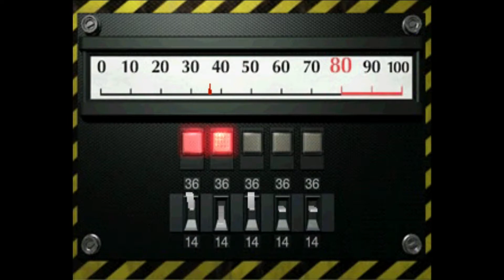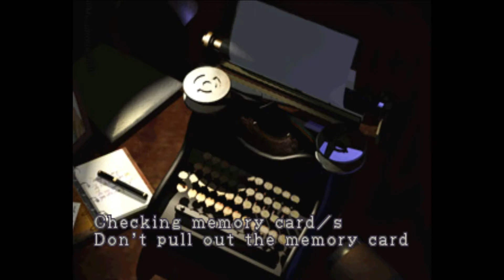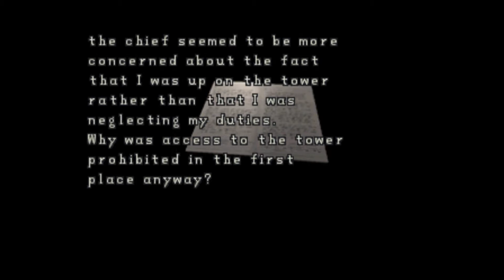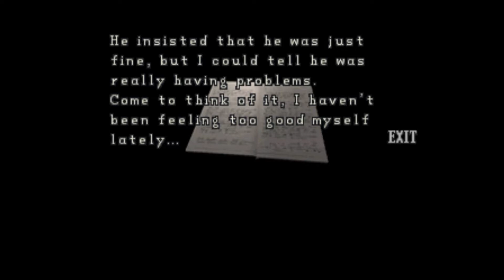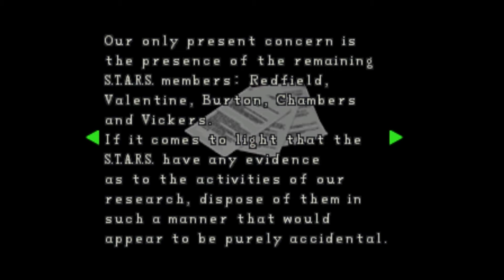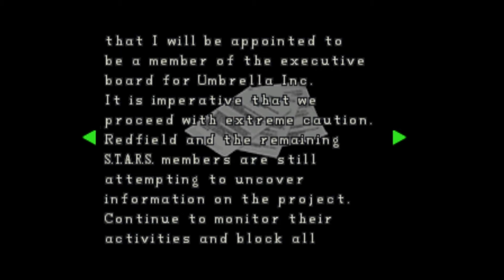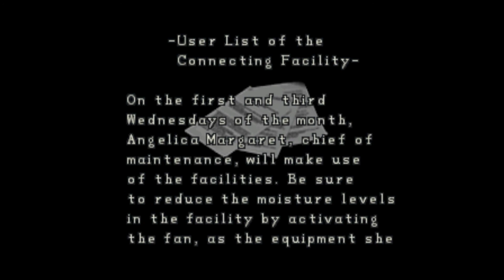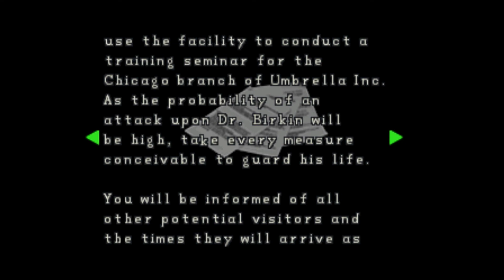Resident Evil 2 GAMEPLAY part 2 - RE 2 Remake Hype No Commentary Retro WALKTHROUGH PlayStation PS1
Resident Evil 2 gameplay part 2. Resident Evil 2 remake hype walkthrough. Resident Evil 2 walkthrough with Claire Redfield on Playstation One. This retro walkthrough of Resident Evil 2 is brought to you with no commentary by The EXP Grind.

Resident Evil 2, known in Japan as Biohazard 2, is a survival horror video game developed and published by Capcom and released for the PlayStation in 1998.

SOCIAL MEDIA---